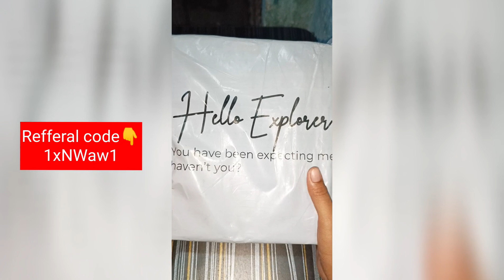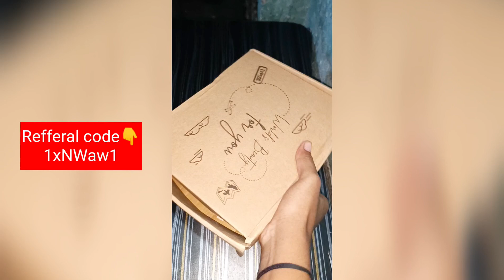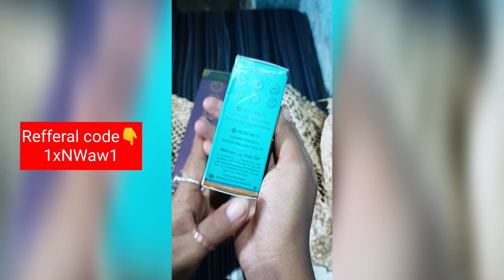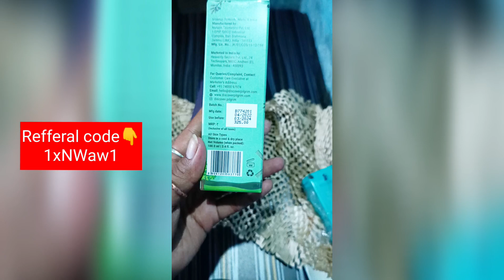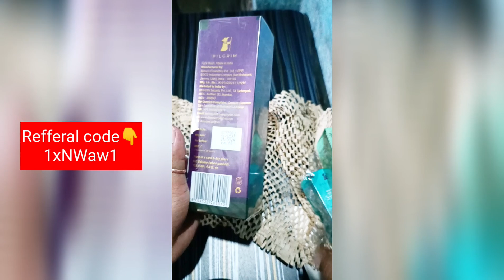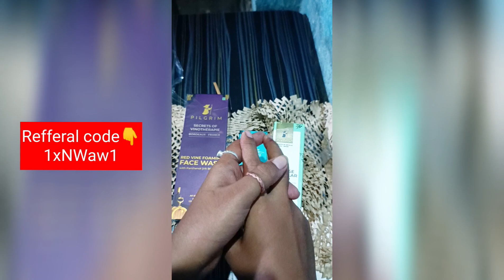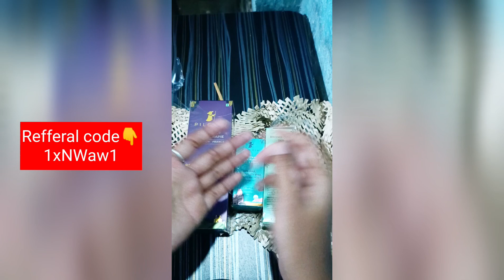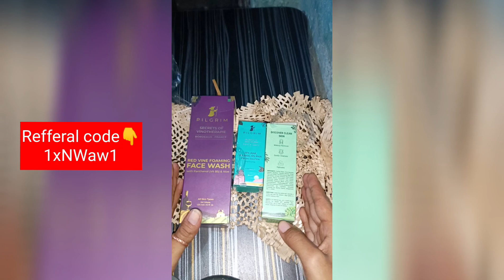Smytten shop section pilgrim products review🔥// Buy 1get 2 free products 😁 // pilgrim loot offer 😎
tags 👇
pilgrim vs minimalist peeling solution
pilgrim 24k gold face serum review
pilgrim aha bha peeling solution honest review
pilgrim face serum review
pilgrim day cream
pilgrim cream
pilgrim day cream spf 30
pilgrim red vine face cream spf 30
pilgrim moisturizer for acne prone skin
pilgrim products review
pilgrim moisturizer
pilgrim moisturizer for dry skin
smytten free sample how to order
smytten shop section products review